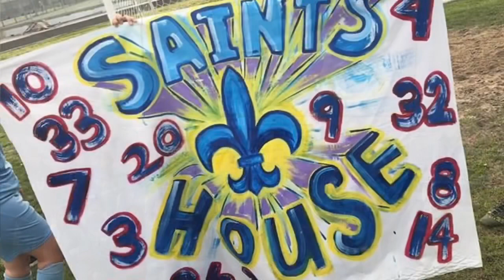Vlog #2 // Locke High vs Washington Prep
Hey loves , So I hope you enjoy this not so little clip of the Locke girls playoffs game.